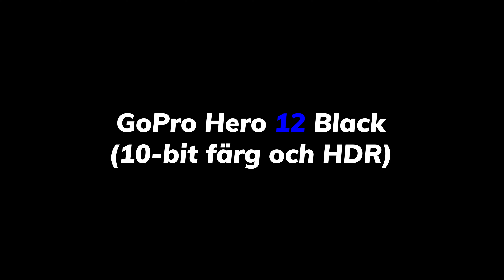16 spe 2023| HDR test filmning med min nya GoPro Hero 12 Black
Har i veckan fått min nya action kamera. Den helt nya GoPro 12. Skillnaden i bildkvalitet är slående, men måste nog lära mig mer om hur jag optimerar filmerna och inställningarna. Så detta är det första testet som jag gjorde utanför mitt arbete (Korsgatan, Norrköping). Inspelat med 10-bitar i färgdjup och HDR.